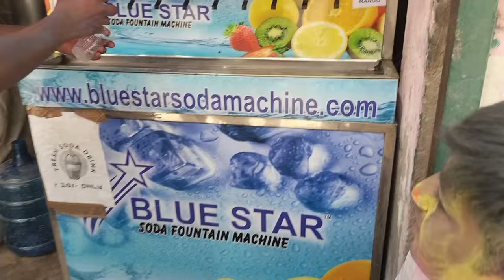Third vlog 3 💝, Holi masti by chinu gang 😅